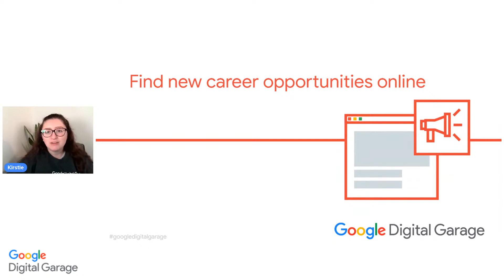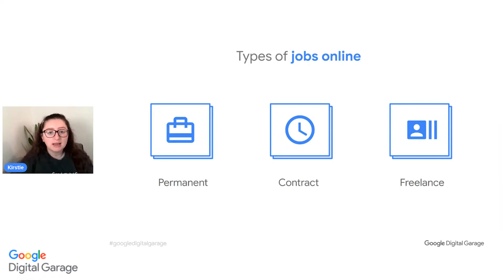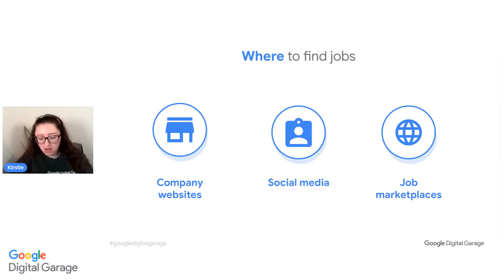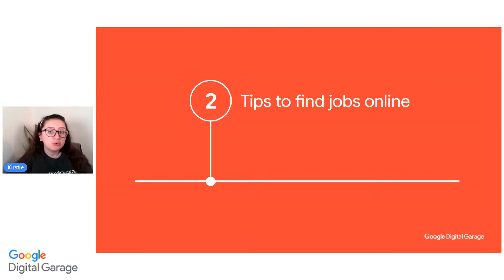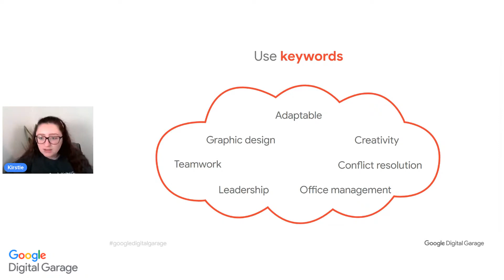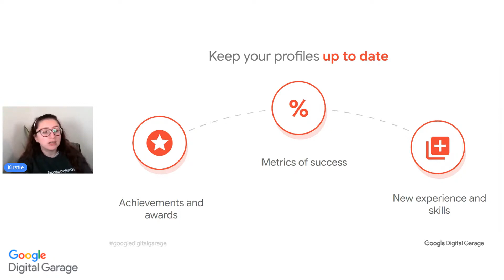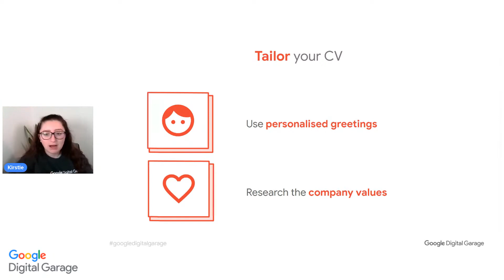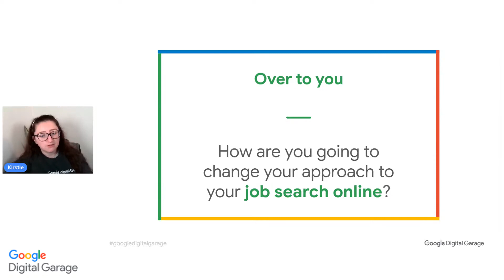Find a Job Online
Google Digital Garage
11/10/22